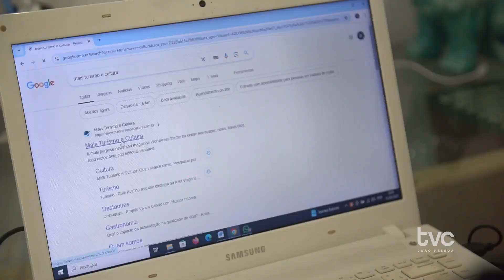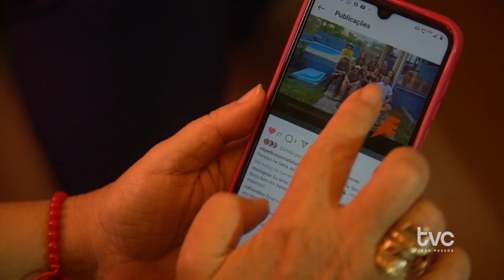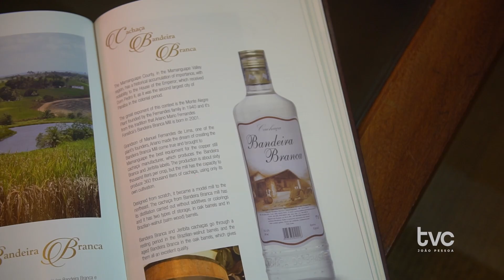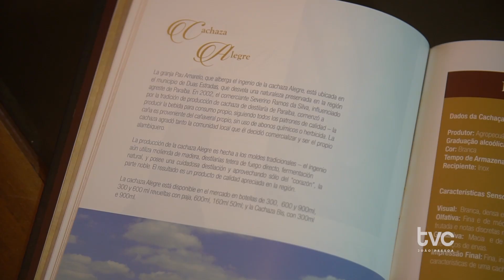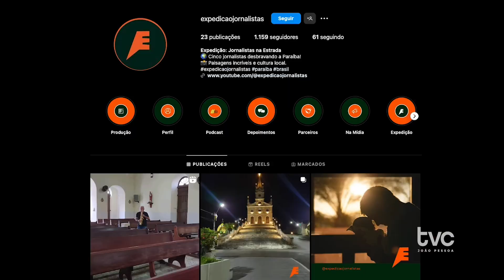60 É MAIS - ROSA AGUIAR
Passar por um tratamento muda tudo, inclusive o rumo que a vida leva. Esse foi um dos motivos que fez Rosa Aguiar encarar a chegada da terceira idade com leveza. Criou um grupo para desvendar a Paraíba e essas viagens abastecem a nossa personagem do 60 é Mais com muitas experiências e curiosidades que são divididas com ouvintes e leitores. Quer descobrir quais são? É só nos acompanhar aqui na TV Cidade João Pessoa.